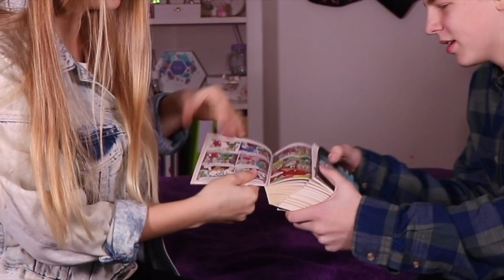Isch das würklich UNMÖGLICH?! (mit mim Brüeder) | nathistyle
Heyyyy!

Ich han mit mim Brüeder zeme ganz vill Sache im Internet gfunde, wo anschinend unmöglich sind.. mir hend die Sache mal versucht nah zmache und jaa:D wie's usecho sich gsender selber:D

Wenn oi s Video gfalle het, denn lönd doch es LIKE da:) Wür mich sehr froie!💕

Uf mim Kanal findeder Challenges, Vlogs, Comedy und witeres :D alles natürli uf Schwiizerdütsch🇨🇭

No en schöne Tag wünsche ich oi:)

nathistyle